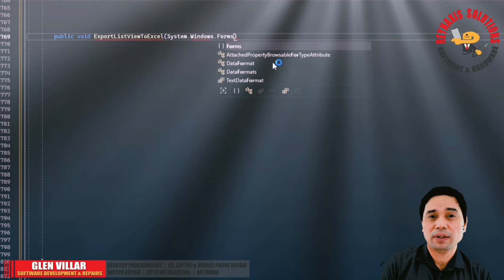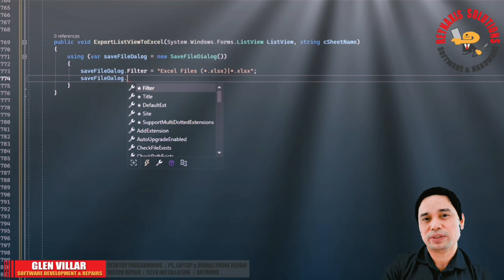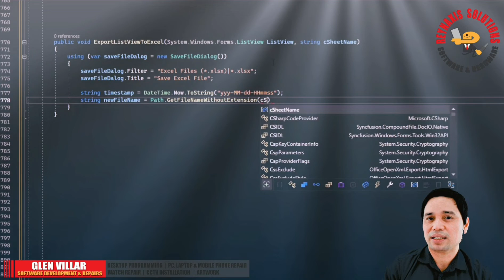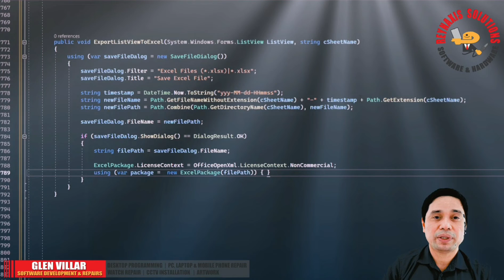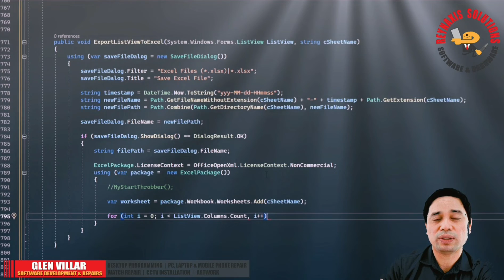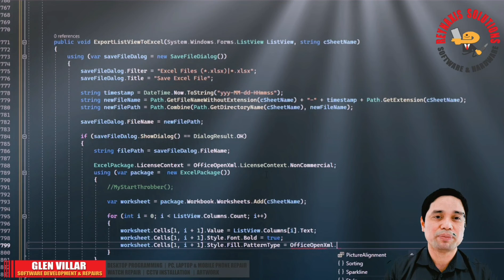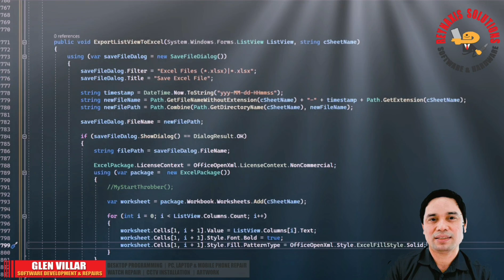Magkano ang Sahod ng OFW sa Papua New Guinea?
Magkano nga ba ang dapat na sahod ng isang OFW sa Papua New Guinea?